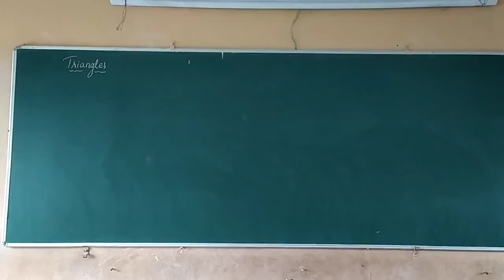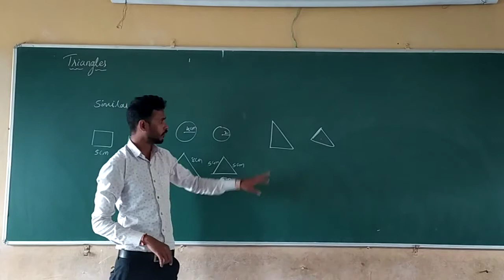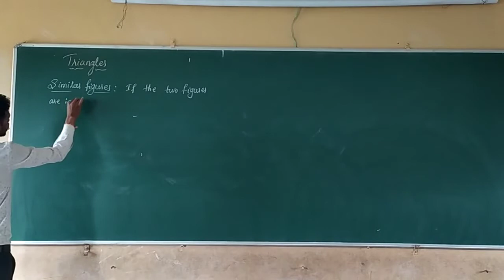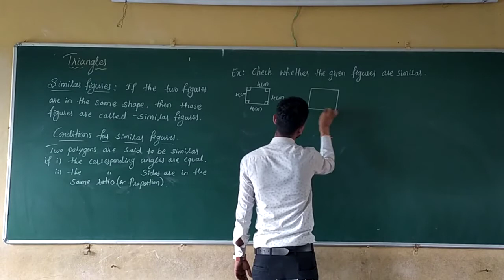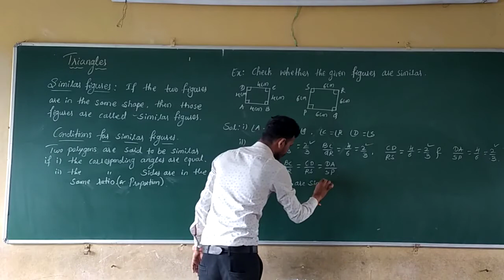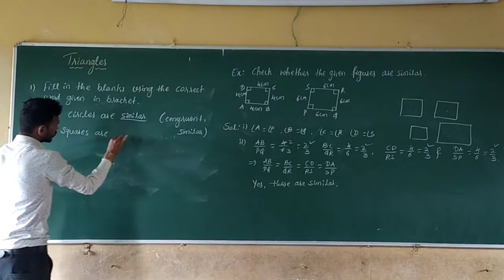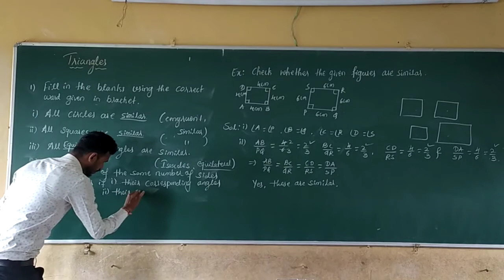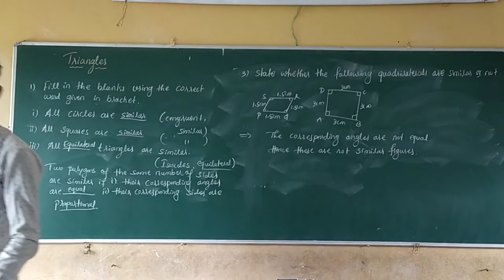Class 10 Maths Chapter 6 Triangles